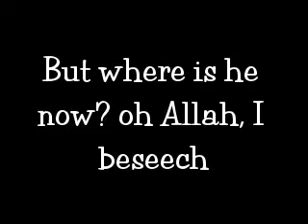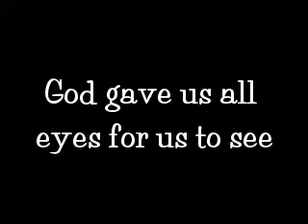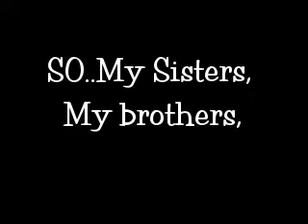A CRY TO OUR UMMAH!!!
nasheed: Sukoon A'L lail, without drums

SPREAD THE DEEN!!